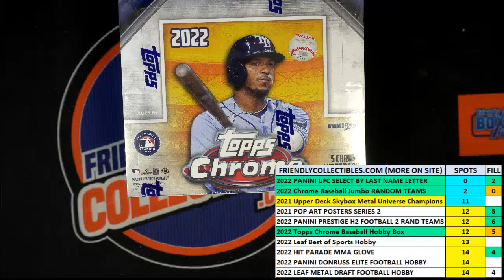2022 Topps Chrome Baseball JUMBO HTA FILL A ID 22CHRJUMBO103